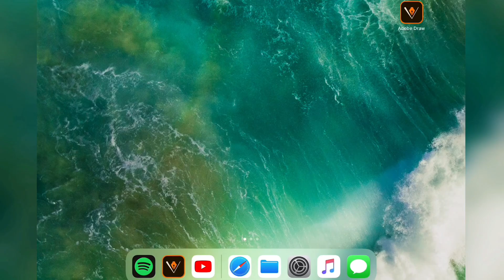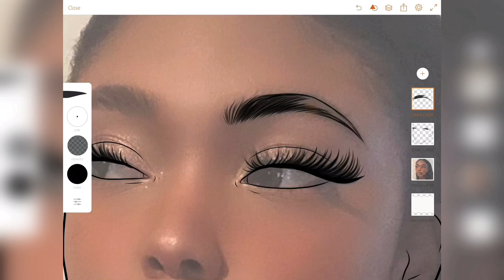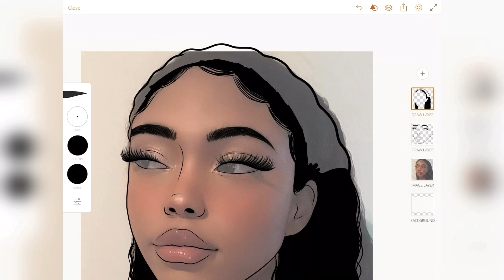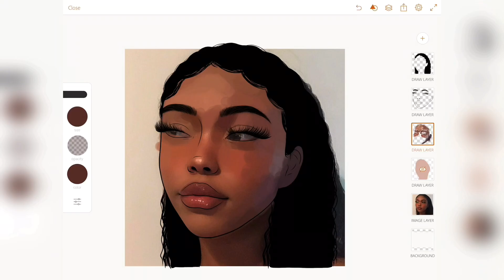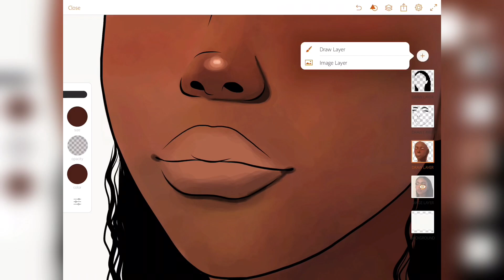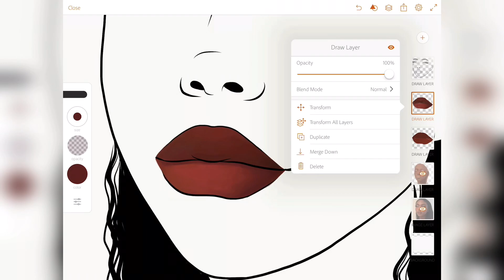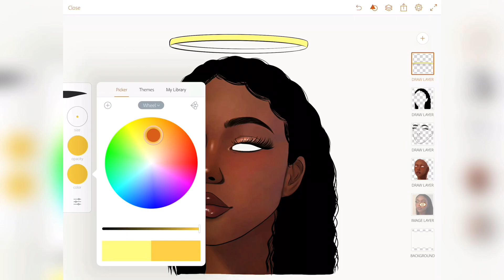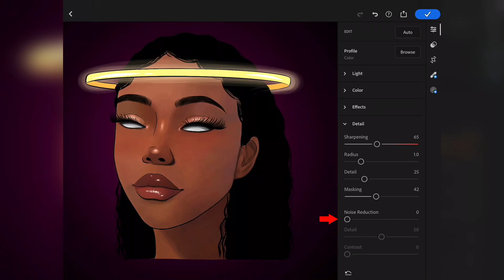Adobe Draw | How To Make A Cartoon